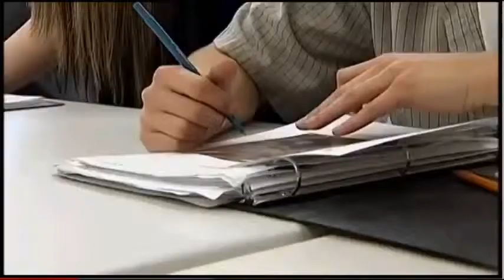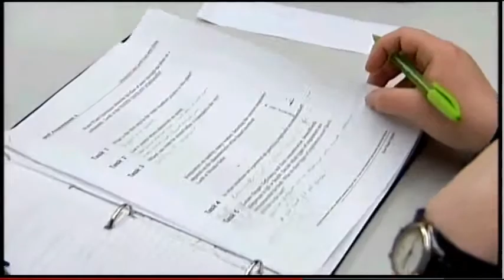BladeRunners - our boatyard technician Sarah-Anne!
our boatyard technician Sarah-Anne!